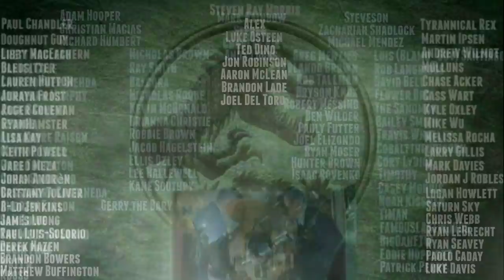Hunting Velociraptors On Isla Sorna - Jurassic Park: Trespasser - Part 7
Hey guys! In this video I continue playing Jurassic Park: Trespasser! This part of the game is probably my least favorite so far BUT I do still love this game! Velociraptor Hunting on Isla Sorna is EXTREMELY spooky when you can't see them coming. In all honesty I feel like my experience actually PLAYING with Trespasser has REALLY made me more enthusiastic about the title! I've of course listened to most of the Hammond memoirs thanks to the work of Derrick Davis and a few years ago when The Gaming Beaver played through the game I saw him do a lot of it as well. Playing it myself is VERY different though! Having a blast going through Site B! :D